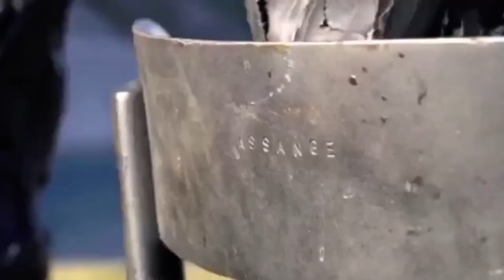Stuttgarter Friedenspreis für Julian Assange am 6.12.2020 Teil 14 Interview mit Davide Dormino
Interview mit Davide Dormino „Anything to say“ Live Schaltung